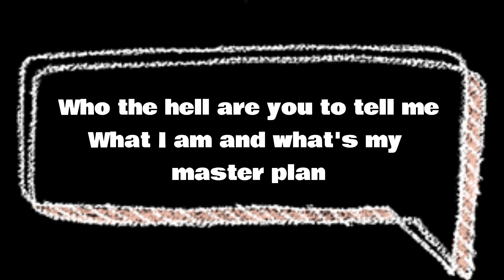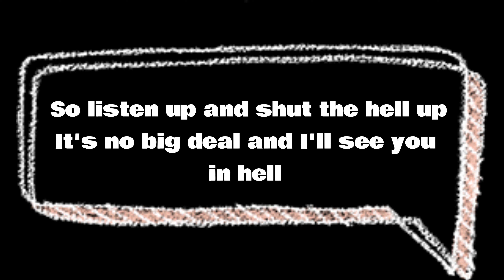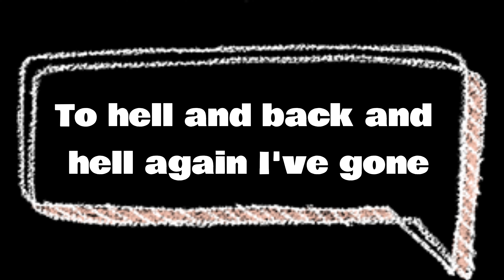Green Day Reject Lyrics - songs with lyrics